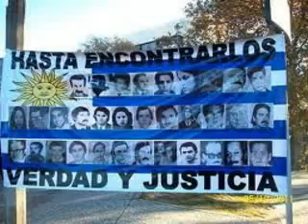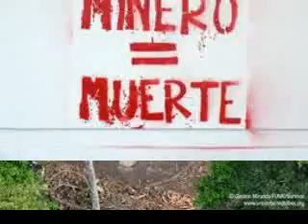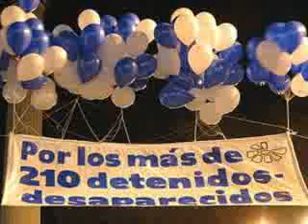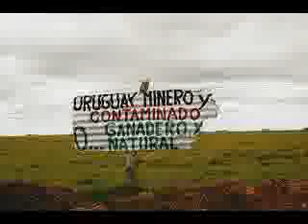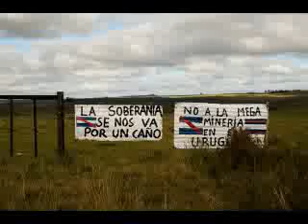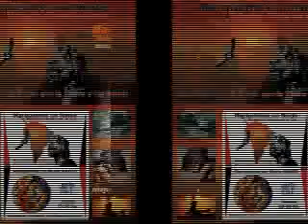Christian Acosta de Paysandú Pueblos Originarios 01 03 12 parte 2 de 2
Todos los Jueves 22:30 Hs.
87.7 Ciudad de la Costa FM Uruguay